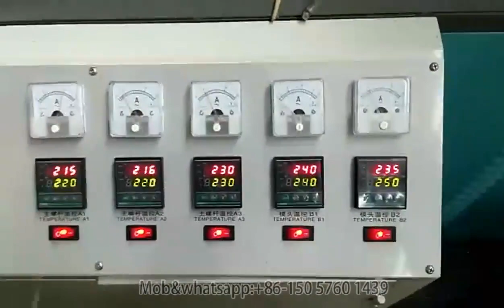VSM-S Plastic sticks machine(For cotton swab)_China